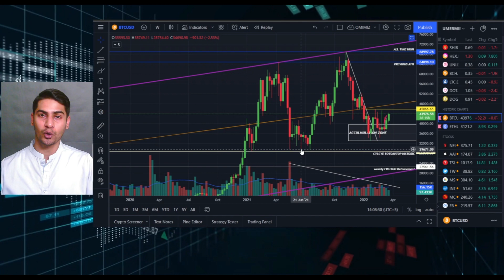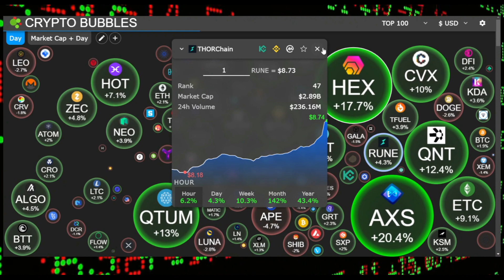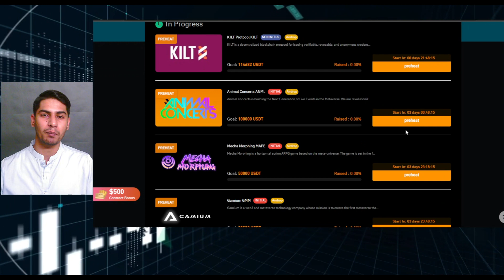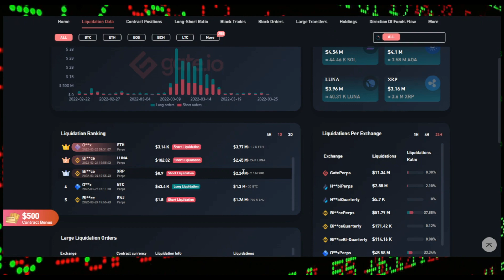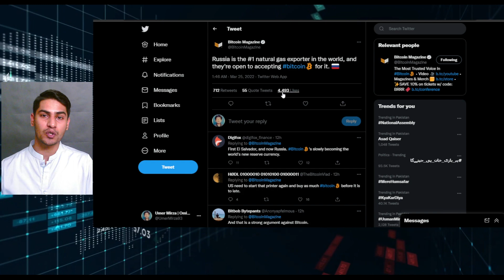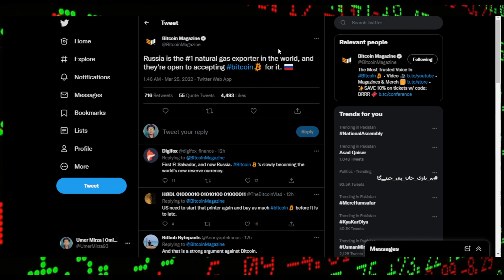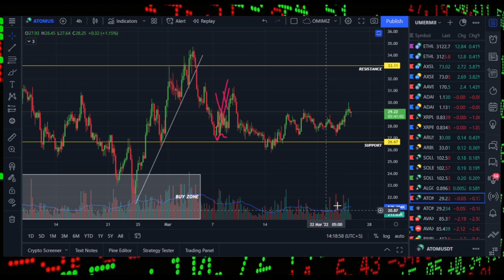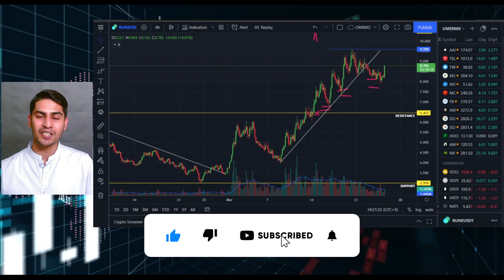BITCOIN Russia To Accept ?! | Bearish Big Data Sentiments On GATE.io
In today's video I discussed BITCOIN Russia To Accept ?! for real?, as market is back in Neutral at levels of 47 in Greed and fear Index. Bearish Big Data Sentiments On GATE.io

✅ Join Gate.io ✅